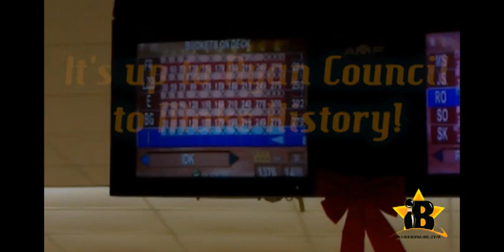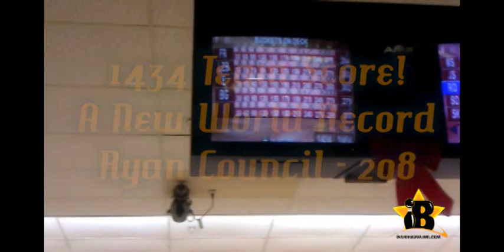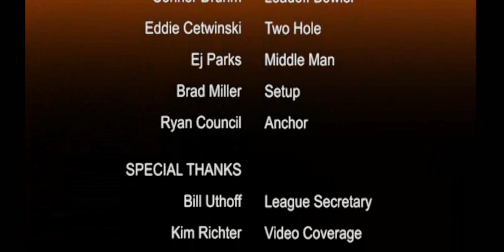World Record Bowling Team Game - Buckets on Deck - St. Charles, MO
This video is a look back at a historical night at Harvest Lanes in St. Charles, MO on Wednesday November 30th 2011.  Buckets on Deck (Connor Druhm, Eddie Cetwinski, EJ Parks, Brad Miller, & Ryan Council) bowled the highest ever recorded single team game with 1434 including a 300 & 298 game.  The Breakaway Men's League is USBC sanctioned and can be followed on bowl.com for a complete list of accomplishments.  Insidebowling.com was on hand to cover the action and piece together multiple cell phone videos for your enjoyment.